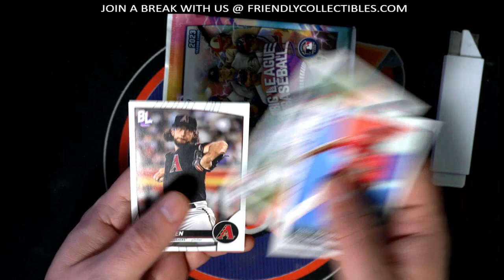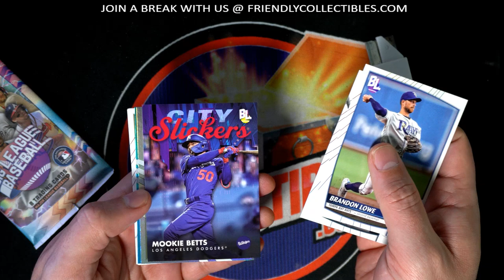2023 Topps Big League Baseball PACKS